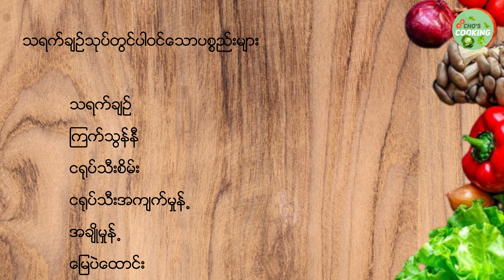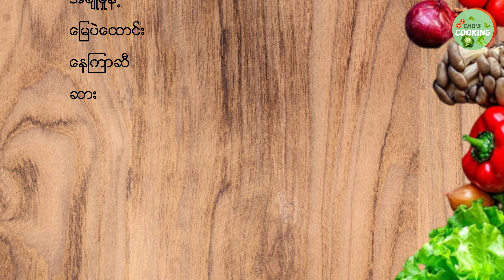သရက်ချဉ်သုပ် | Pickled Mango Salad | Burmese Recipes | Myanmar Recipes